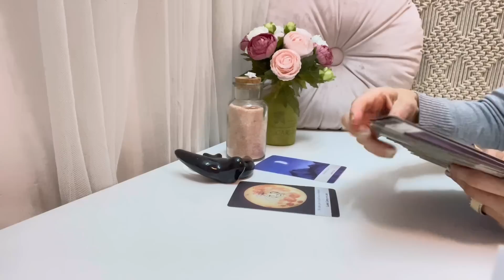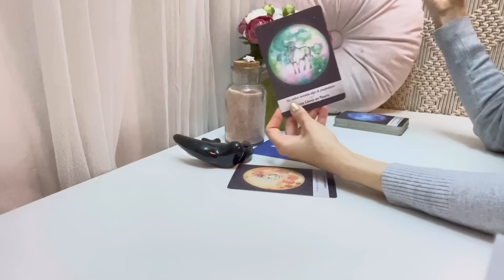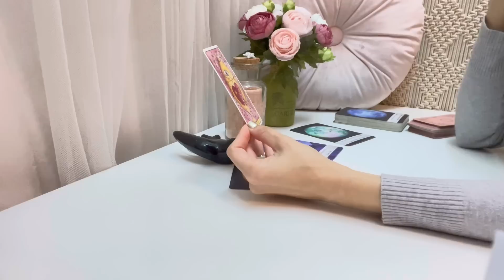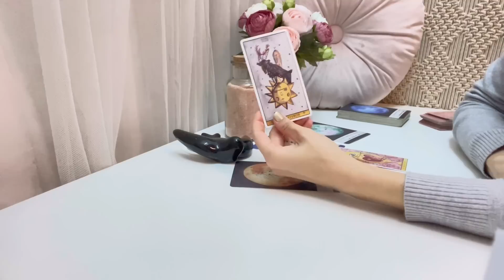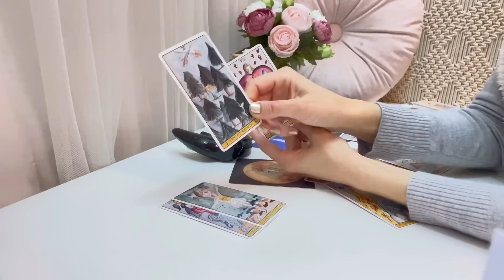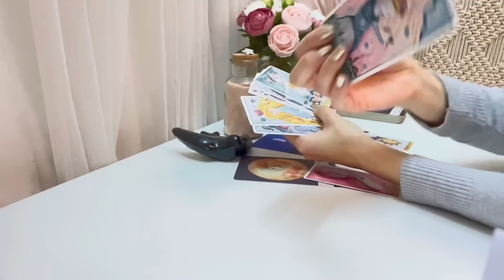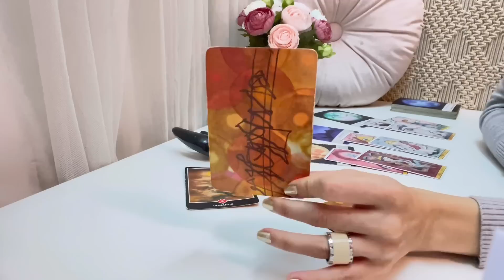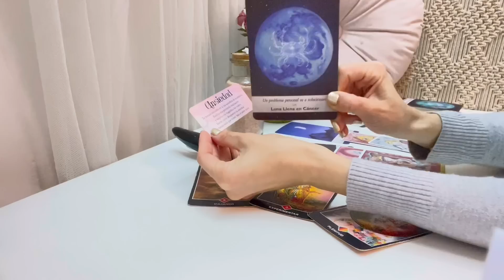⭐️SAGITARIO✨Llegan soluciones! ⚖️ muy pronto algo que esperabas ocurre💖✨😱 TAROT HOROSCOPO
Perseidas Tarot🧚‍♀️
🌜ENERO 2023🌛
SAGITARIO